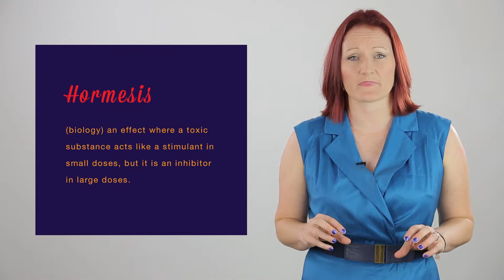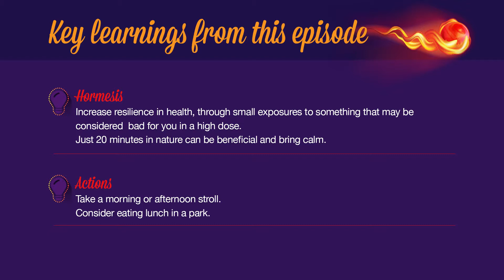Adrenal Fatigue 5 How Hormesis can help fatigue